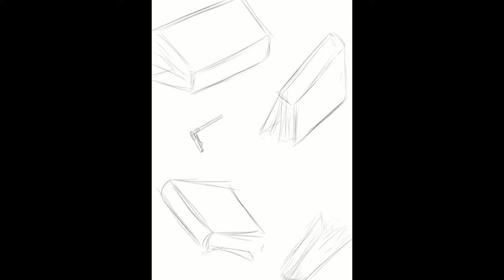"New Chapter" Digital Painting Time-Lapse